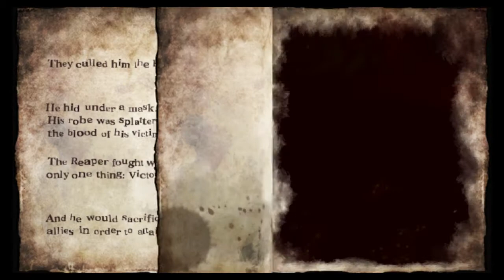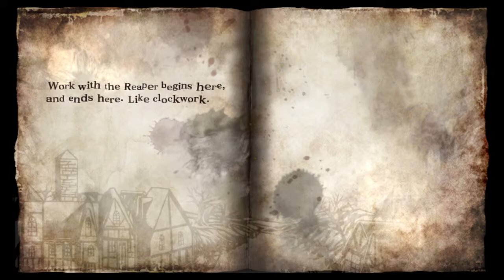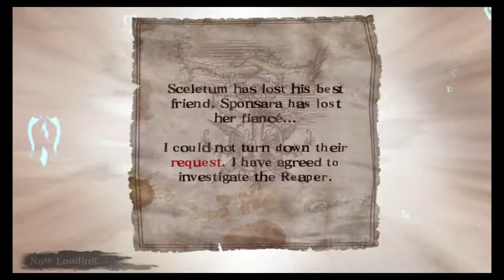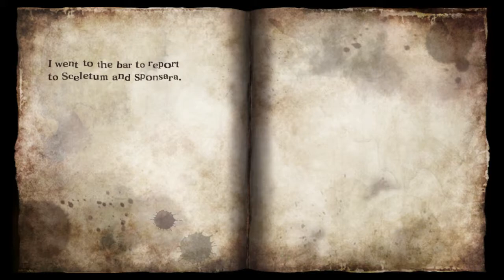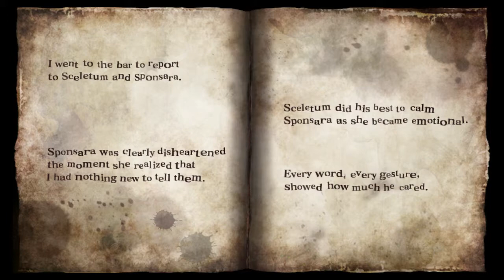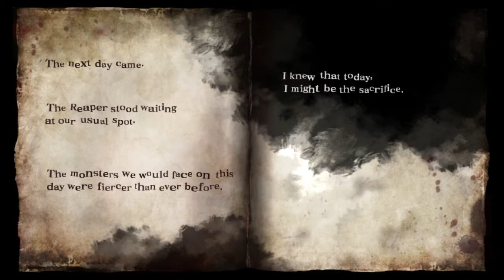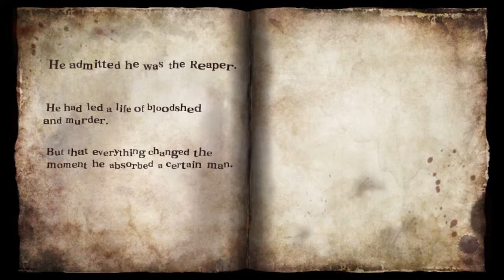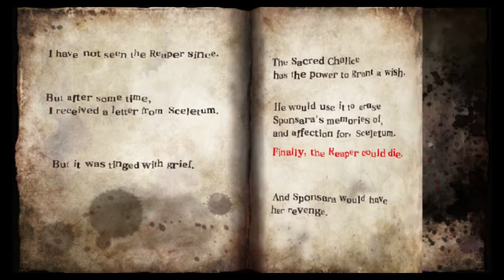Soul Sacrifice Delta #10 - The Reaper's Gloom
That's cool and all, but how do you hide an arm covered in faces? Also, Iron Virgin has excellent thighs.

This was recorded using a PSTV.